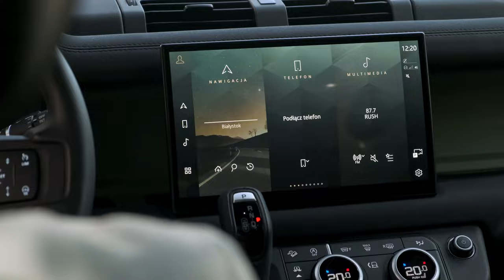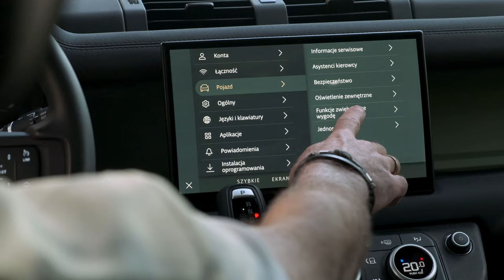Jak Dopasować DEFENDERA do Swojego Wzrostu? Poradnik Ułatwienia Dostępu do Pojazdu.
Chcesz, aby Twój Land Rover Defender był jeszcze wygodniejszy w codziennym użytkowaniu? W tym filmie pokazujemy, jak dostosować ustawienia pojazdu do swojego wzrostu, aby maksymalnie ułatwić wsiadanie i wysiadanie.